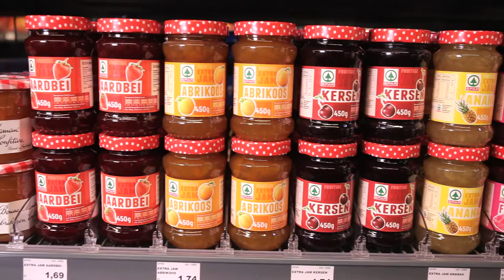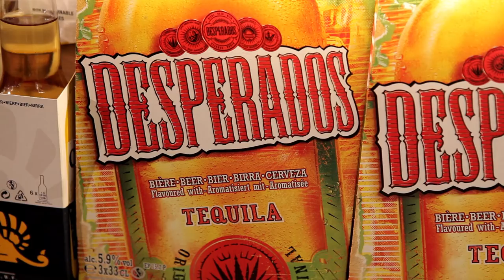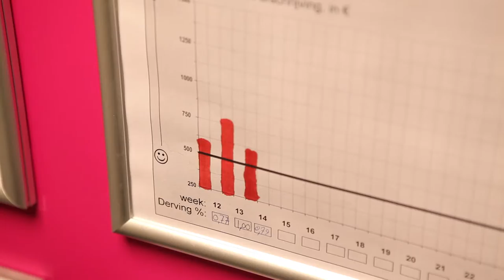Beste Supermarkt van Nederland - Spar - Utrecht